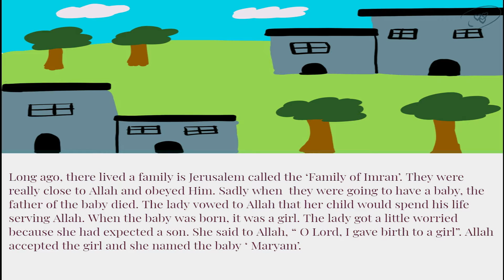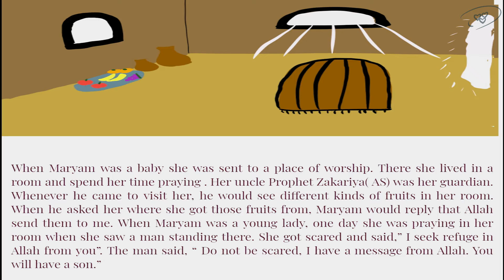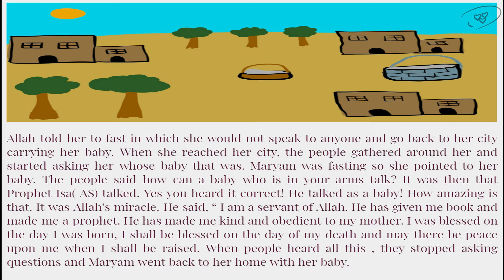The miracle birth of Hazrat Isa (AS) Jesus.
Hazrat Isa (AS) was born by a miracle. He talked when he was a baby to defend his mother! Find out in this amazing story how he was born and what happened next.